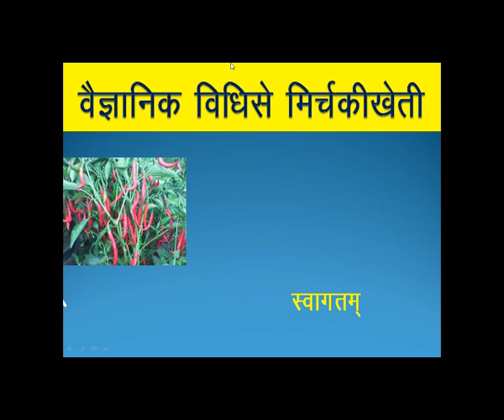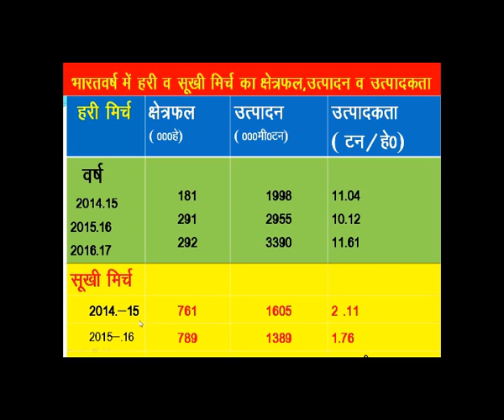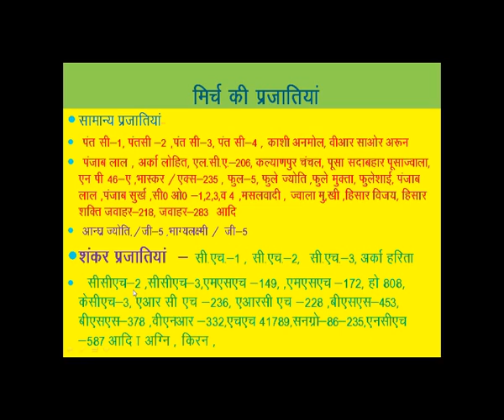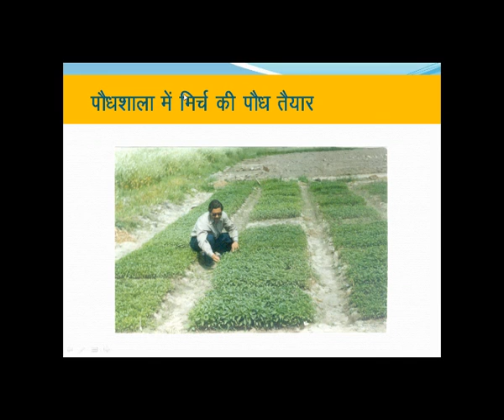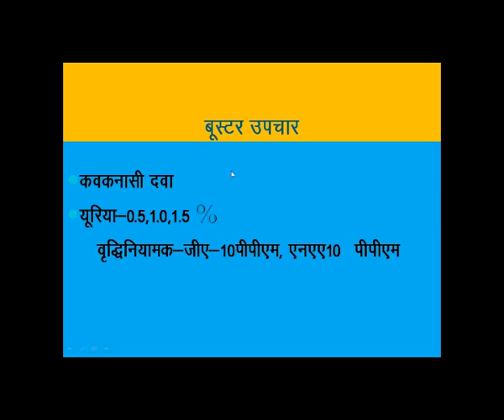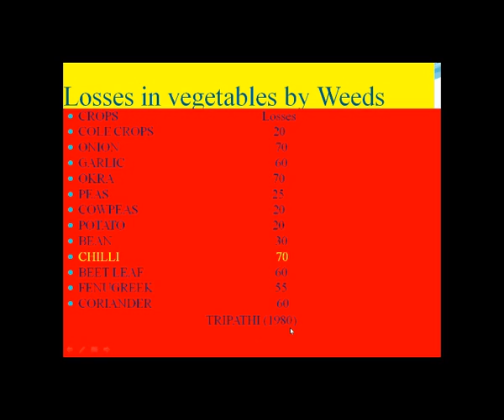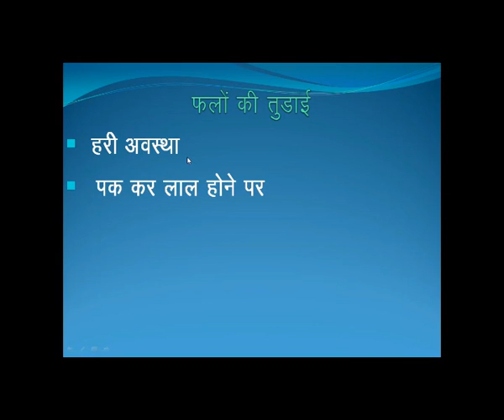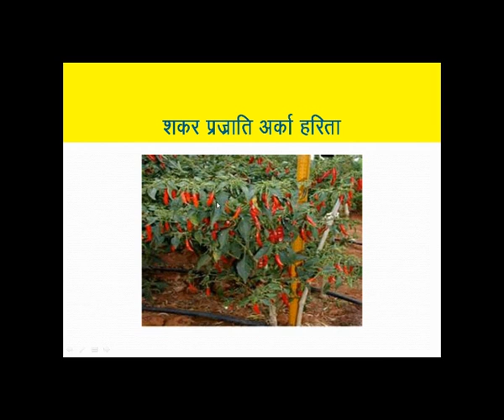Chilli/Mirch ki scientific kheti Nursery s katai tak| chilli farming in hindi with data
Today Dr. Singh sir tells about cultivation of chilli or pepper scientifically. What techniques farmers must use to increase crop production. From seedlings @nursery to harvesting he explains everything in this video. What problems farmer faces while growing chilli,diseases, use of organic and inorganic material, pesticides, fungicides, etc.
How to increase yield. In short everything.

This video is based on research work done by scientists including sir and data collected from various sources as well.

Manager : N.K.Singh